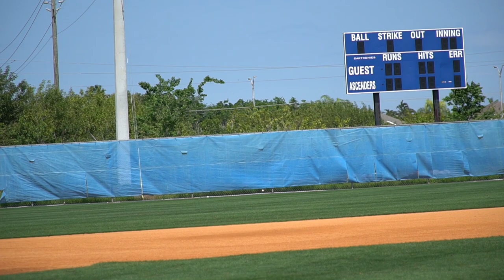A Day In The Life Of Duke Baseball Commit Andre Modugno A Class Of 2024 3rd Baseman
Episode 105: For this Episode it is the last of the episodes I filmed down in Florida at IMG Academy. I spent the day with Andre Modugno A rd Baseman in the call of 2024 Committed To Duke. We started off in the Cages with some Tee Work and then moved into some Underhand Toss. Then got on the field and hit some BP, and then went into defensive drills from 3rd! Be sure to give him a Follow @AndreModugno_ & follow me as well @ShotByHype.

It's a Huge help to growing the channel and helps pay for newer Episodes!